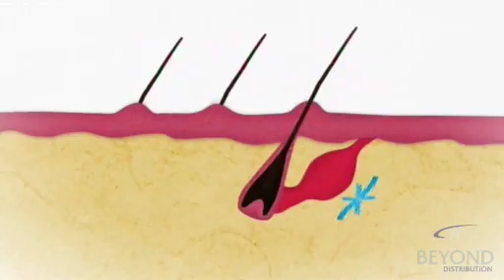Backyard Science Trailer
Backyard Science is an Australian educational children's television show based on the Dorling Kindersley books. In this series, children experiment with everyday items in order to make something fun and practical and also provide scientific insights in a child's world.
The show is co-hosted by Tarun Victor Gordon and Dana Kronental, is co-produced by Beyond Television Productions and Penguin Television and airs on Australian free-to-air television on both the Seven Network and ABC. The series was composed of more than 78 episodes. Jason Smith was a presenter for some time.
It was broadcast in the USA under the title Crash! Bang! Splat! on the former Discovery Kids Channel.